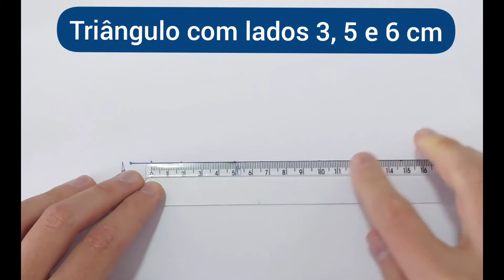Como construir um triângulo usando régua e compasso?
Quer aprender Matemática para garantir 800+ no Enem? 📚

Parece simples desenhar um triângulo a mão livre com medidas de seus lados determinadas né? Mas eu desafio você a tentar!

Nesse vídeo irei mostrar a vocês o procedimento para encontrar o procedimento de construção de um triângulo usando régua e compasso.

Tem dúvidas? deixe nos comentários.

Me ajude a ajudar mais pessoas!